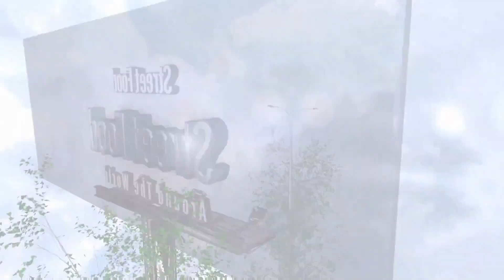PINK drink sour ice cream rolls street food - ايس كريم رول مشروب الوردي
sour PINK drink ice cream rolls street food - ايس كريم رول مشروب الوردي
PINK drink Ice Cream  - ايس كريم مشروب الوردي
PINK drink Ice Cream Rolls | how to make oddly satisfying PINK drink rolled Ice Cream - ايس كريم مشروب الوردي
PINK drink Ice Cream Rolls | how to make oddly satisfying PINK drink rolled Ice Cream - ASMR Food